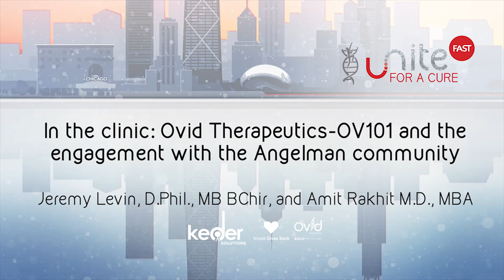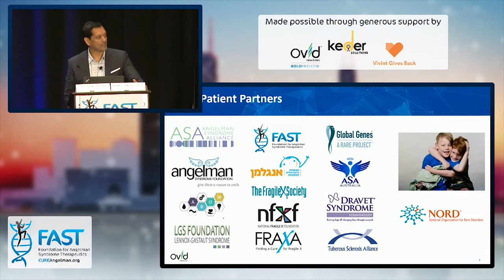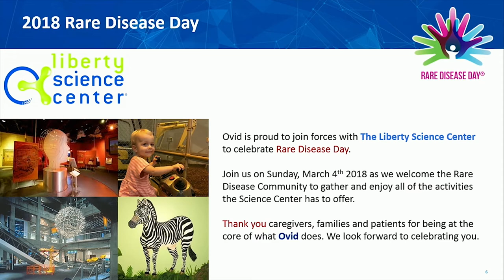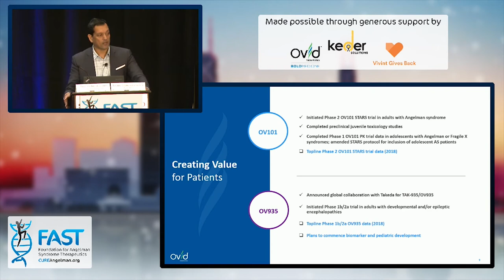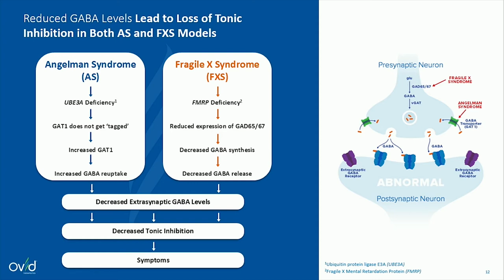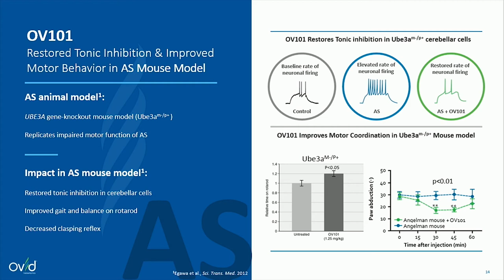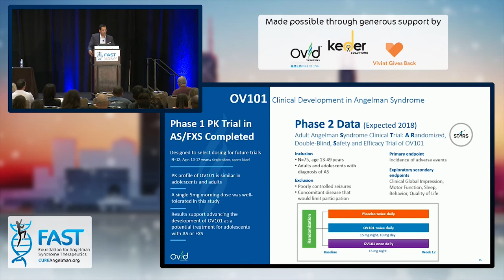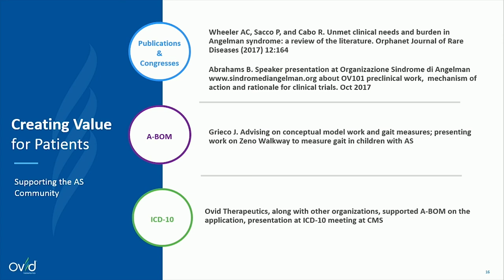In the clinic: Ovid Therapeutics-OV101 and the engagement with the Angelman community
With Jeremy Levin, D.Phil., MB BChir, and Amit Rakhit M.D., MBA
Streamed live on December 1, 2017 from Chicago, IL.